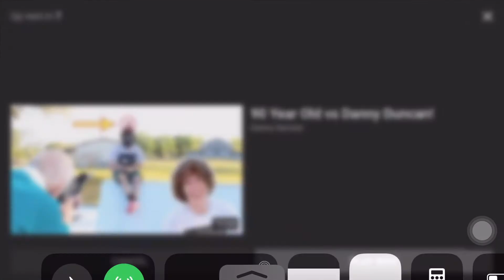LIL BACA AKA BACA JR CRAZY